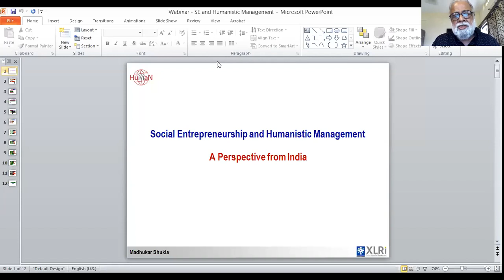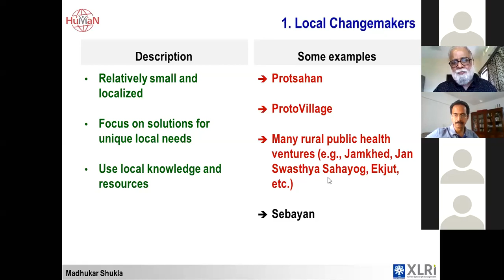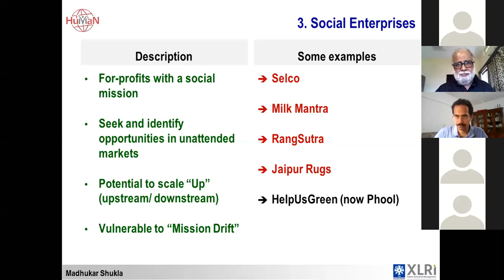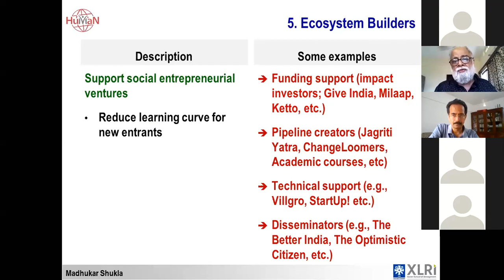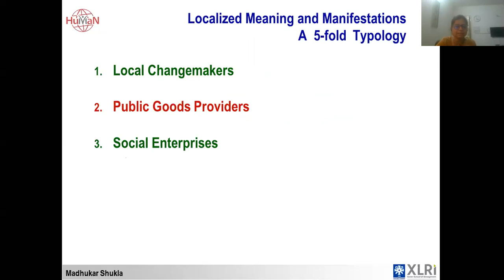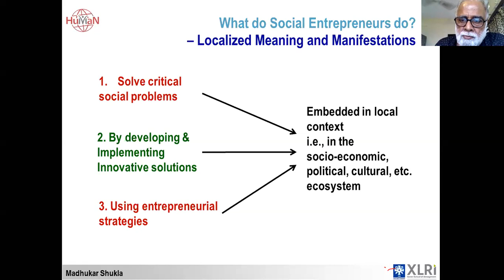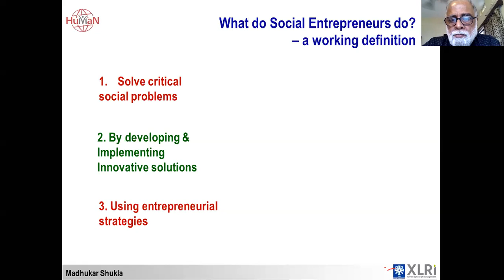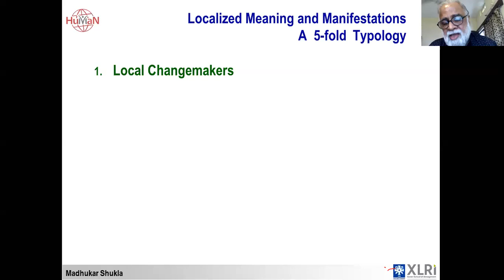Social Entrepreneurship and Humanistic Management-A perspective from India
Speaker Bio: Dr Madhukar Shukla Dr Madhukar Shukla is Chairperson, Fr Arrupe Centre for Ecology & Sustainability and Professor (Strategic Management & OB) at XLRI Jamshedpur (India)